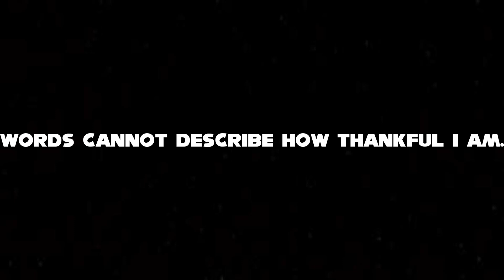200 subscribers announcement!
Thumbnail: Sega and Sonic Team